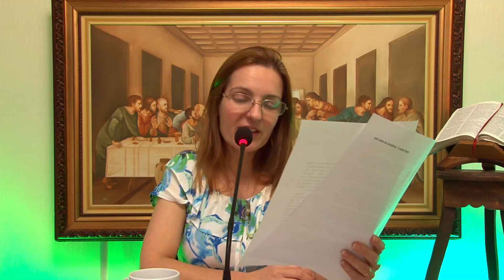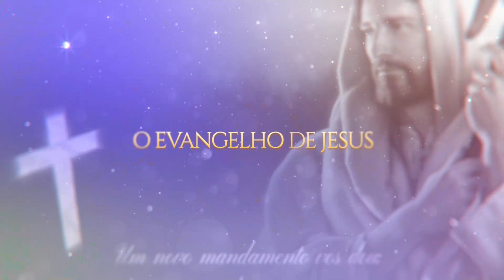FALE COM DEUS | Conversa sobre Espiritualidade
Este vídeo foi realizado no Templo Espiritual Maria Santíssima, dia 27 de outubro de 2022.

Apresentador: Sandra Pimentel

"A missão desta Casa é reunir, reagrupar, redirecionar e reespiritualizar os seios familiares com a Mensagem do Evangelho do Cristo de Deus na Terra, tendo a humildade como base, a disciplina como regra, a perseverança como objetivo. Esses são pontos fundamentais para que um espírito, em qualquer condição em que se encontre, alcance o objetivo desejado.”
Irmão Espiritual Adolfo Schultz Mentor Espiritual do TEMS